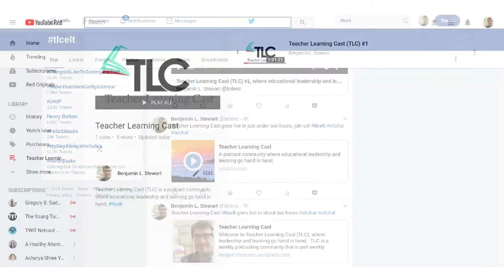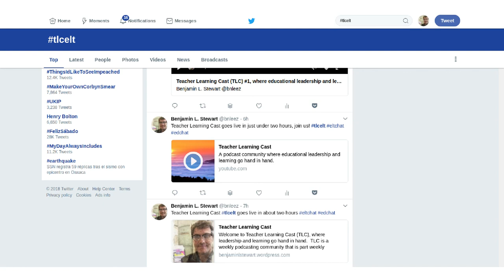Teacher Learning Cast (TLC) #12: Cartoon Aidwork (Material Design Conference)